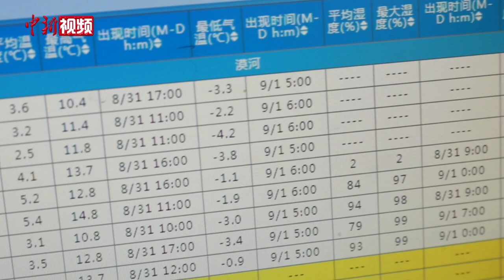“神州北极”漠河迎来今秋首场霜冻 比去年早17天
受冷空气影响，9月1日，“神州北极”黑龙江省大兴安岭漠河市最低气温降至-4.2℃，迎来今年入秋以来首场霜冻，比去年早17天。